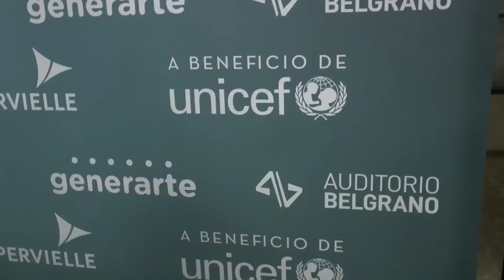Urbana Tevé - Festival de teatro a beneficio de Unicef